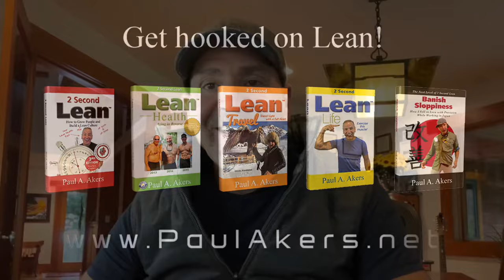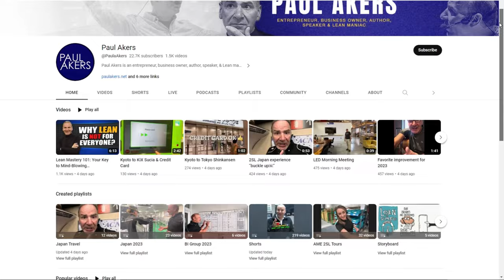Tribute to the Godfather of Lean: Norman Bodek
This video will show “Tribute to the Godfather of Lean: Norman Bodek".

In this video, Paul Akers shares his cherished memories of the late Norman Bodek, a legendary figure in the world of Lean and a dear friend. Their incredible journey together, from an introduction to an enduring friendship, and the life-changing lessons learned along the way, are beautifully recounted.

Paul shares how Norman introduced him to the Japanese culture and instilled the concept of quality into his thinking. Norman's ability to connect people, and his winsome spirit, also had a profound impact on Paul.

Experience the magic of Lean thinking on the "Two Second Lean Play" app, now featuring Norman Bodek's "A Miraculous Life." Lean is Lean, and together, we honor Norman's legacy.

Timestamps

00:00 - Introduction
00:11 - Inspiring Norman Bodek's Memory
00:43 - Japan Study Mission with Norman
01:22 - Norman's Love for Quality and Japan
02:45 - Norman's Impact on Paul's Life
04:17 - Norman's Book: A Miraculous Life
05:33 - Norman's Gift of Connection
06:15 - Norman's Lasting Legacy
06:52 - Recording 'A Miraculous Life'
07:11 - Preserving Norman's Wisdom
07:27 - Outro

For even MORE convenience, efficiency, and general Awesomeness... Get Leaner on our new 2 SECOND LEAN PLAY APP!